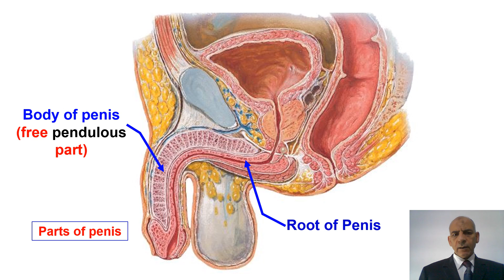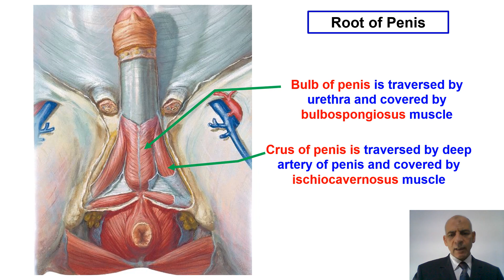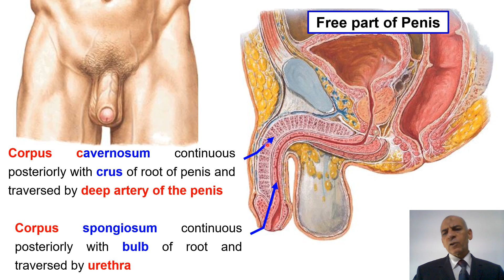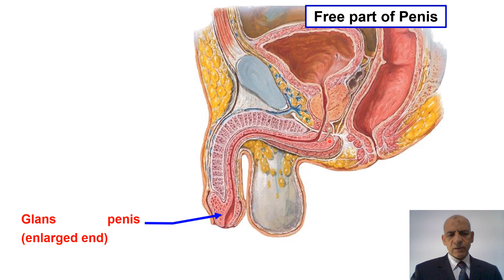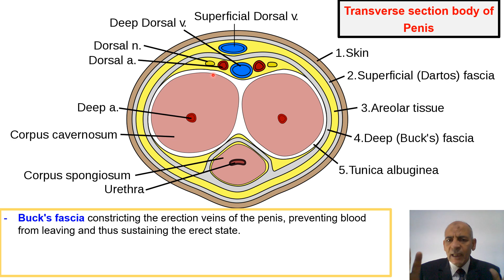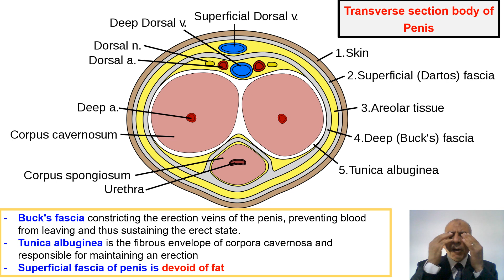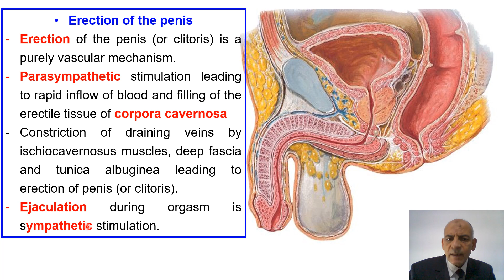11- Penis - Root - Free part - Corpus cavernousum - Corpus spongiosum - Circumcision - Erection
شرح منهج التشريح و علم الأجنة بالكامل